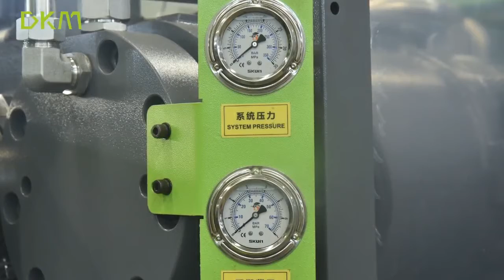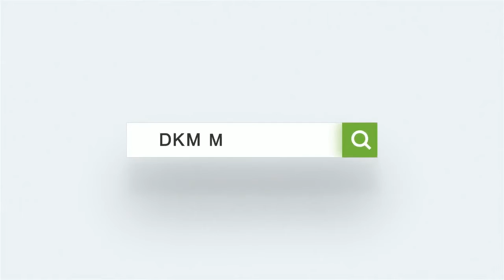DKM Machine show time